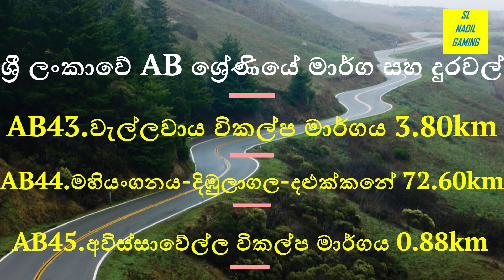ශ්‍රී ලංකාවේ AB ශ්‍රේණියේ මාර්ග හා දුරවල්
AB1 සිට AB45 තෙක්